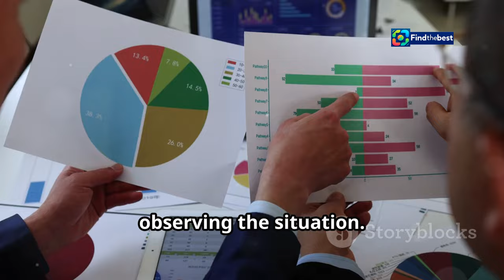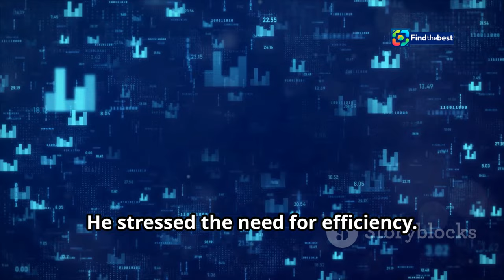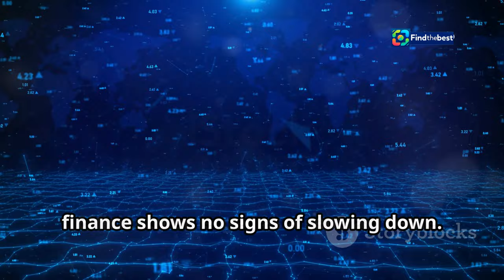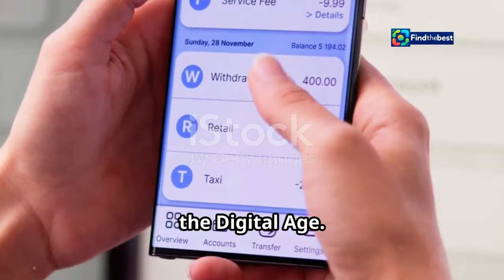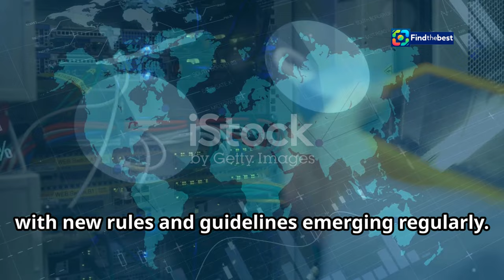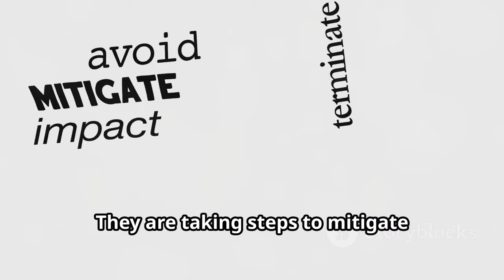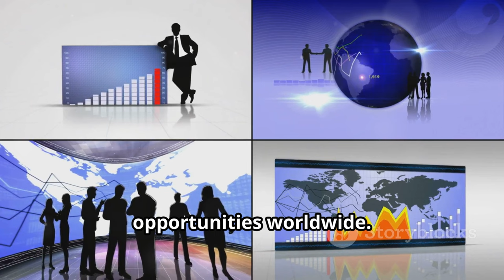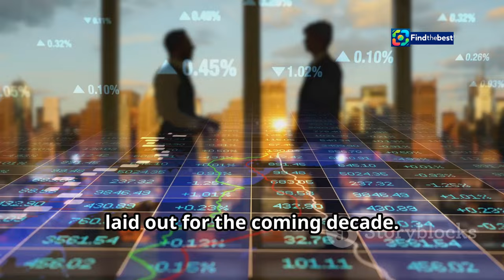UBS CEO Ermotti on Future Changes Post-Credit Suisse Merger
OUTLINE:
00:00:00 A Swiss Banking Giant Emerges
00:00:47 Charting the Course
00:01:36 The Tech Upheaval in Banking
00:02:23 Efficiency as the UBS Watchword
00:03:16 Personalized Banking in the Digital Age
00:04:11 The Future of Client Relationships
00:05:05 Navigating Regulatory Headwinds
00:06:55 A Global Force in a Changing World
00:09:23 A Decade of Transformation

In this insightful video, we dive into the latest comments from UBS Group AG’s CEO, Sergio Ermotti, as he discusses the bank's strategic thinking following the landmark merger with Credit Suisse. 🚀💰

Ermotti highlights the upcoming changes in the banking industry driven by technological advancements, emphasizing the need for UBS to adapt and prepare for the future. 📈💻 “We all know that our industry — like many other industries — is going to go through a lot of changes in the next five to ten years,” he stated during a recent conference.

Join us as we explore:
🔹 The implications of technology on banking
🔹 How UBS plans to enhance operational efficiency
🔹 The evolving landscape of client services

Don't miss out on this crucial discussion about the future of banking and what it means for clients and the industry at large! 🌍💡